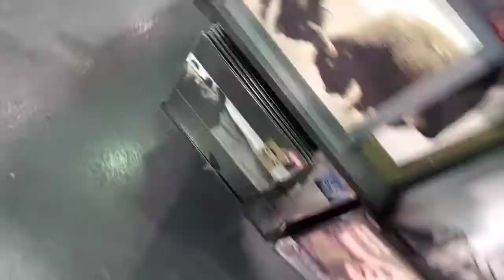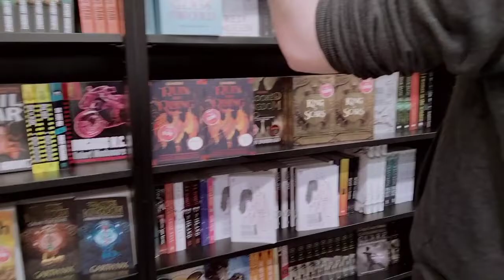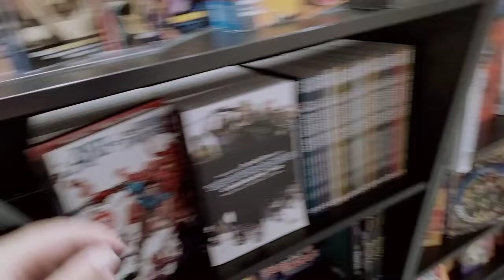Photoshoot and Dundrum Shopping Vlog ft Suzyroo